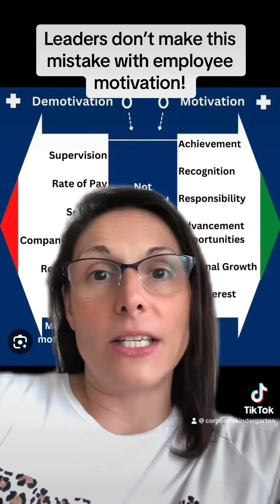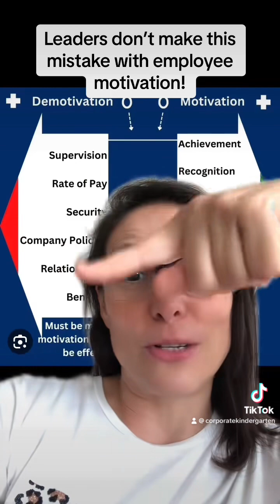Training is not a motivator! It’s a must!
Managers often make this mistake thinking that training that allows employees to do the job well are motivating. It is not. It is the minimum requirement.